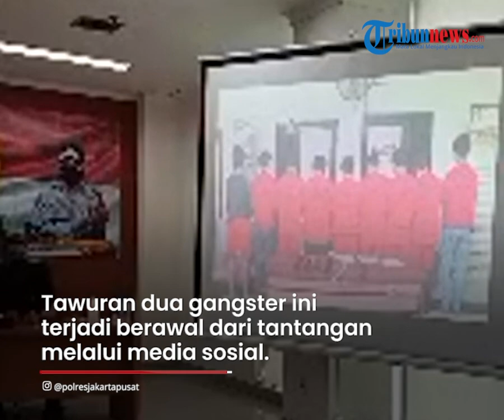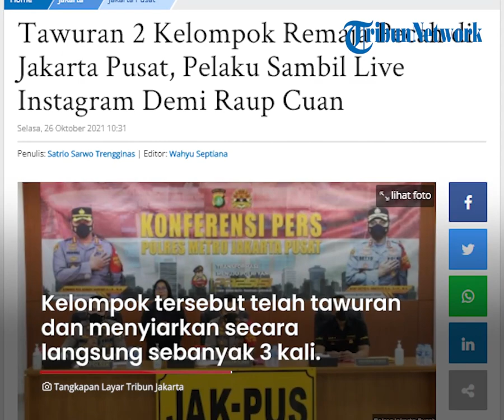Sambil Live Instagram, Tawuran antar Dua Gangster di Sawah Besar Ternyata untuk Konten & Cari Uang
TRIBUN-VIDEO.COM - Polisi mengungkap motif tawuran antar dua gangster remaja di kawasan Sawah Besar, Jakarta Pusat, pada Minggu (24/10/2021).

Hal itu dilakukan hanya untuk konten danmencari keuntungan.

Dilansir Tribunjakarta.com, Wakapolres Metro Jakarta Pusat, AKBP Setyo Koes Heriyatno pada Senin (26/10/2021), memberi keterangan.